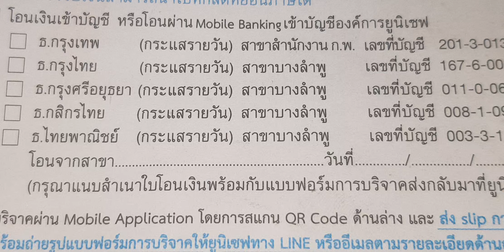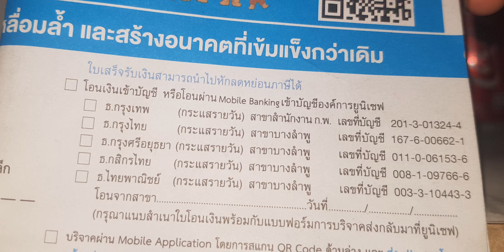japan off road review.